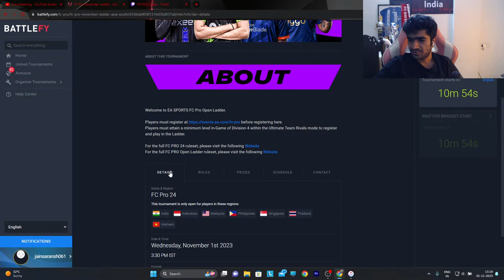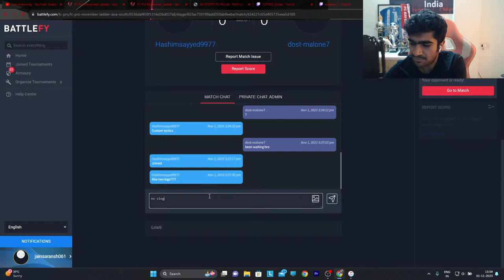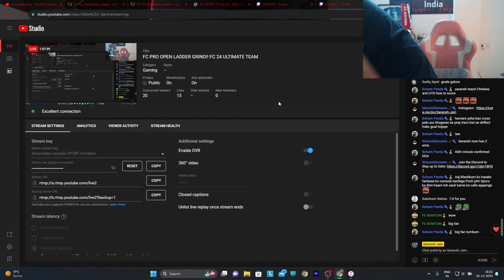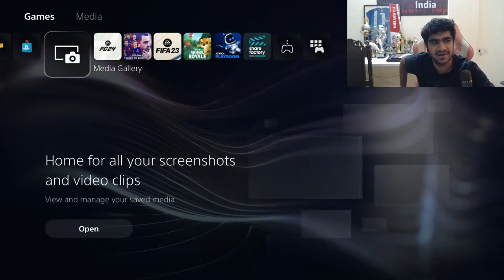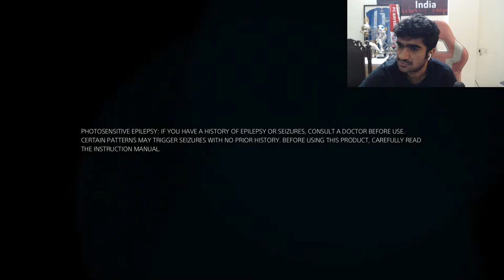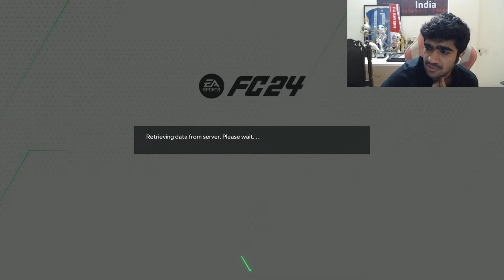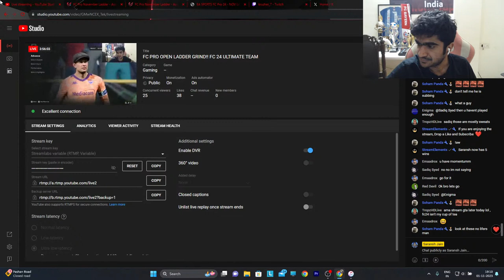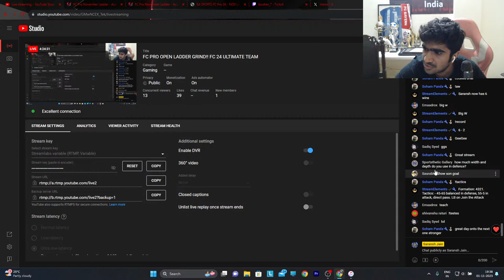FC PRO OPEN LADDER GRIND!! FC 24 ULTIMATE TEAM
Hey guys! WELCOME TO THE STREAM

 ABOUT ME :
I'm Saransh and I'm a professional FIFA player for The Indian National team.I've been competing for 5 years now and so far I've won 7 national championships and am also a 3 time Asian champion. I won the inaugural eISL with Chennaiyin FC and I'm currently the number 1 ranked player in South Asia.